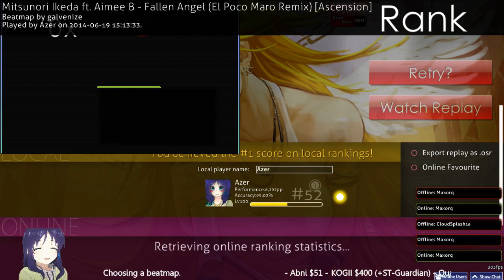[Highlight] Fallen Angel HRHD #1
lengthy relaxing song ^_^